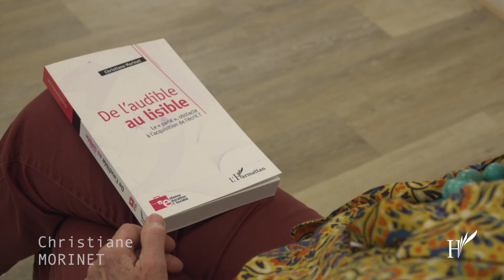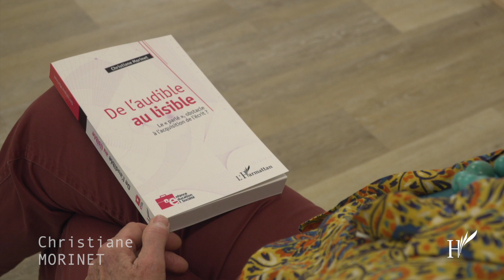(Éducation, Langage) DE L'AUDIBLE AU LISIBLE - Christiane Morinet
Comment pouvons-nous à la fois parler et écrire ? Est-ce à cette jonction que se niche un obstacle au déploiement de l'écrit dans ses conséquences intellectuelles, qui expliquerait les inégalités langagières au seuil de l'université ?
Entrer dans ce problème par la conversion de la parole (l'audible) en écriture (le lisible) fait apparaitre une notion : le "parlé", qui distingue deux états de productions orales. L'une acquise dès l'enfance et donnant naissance au psychisme en langue, acquisition préscolaire, et l'autre constitutive d'un oral orienté vers la dimension heuristique de la scripturalité, sorte d'"oral pour écrire", acquisition essentiellement scolaire.
Ce clivage, résultat d'une production langagière au-delà du corps physique de l'énonciateur, ne dit pas le travail énonciatif nécessaire pour articuler les productions orales aux productions écrites. Ce non-dit se révèle un obstacle si l'affranchissement de la technique n'est pas suffisamment accompagné en discours.

Bonnes lectures !

Crédit : Ariane, la prise de son, d'image et montage vidéo